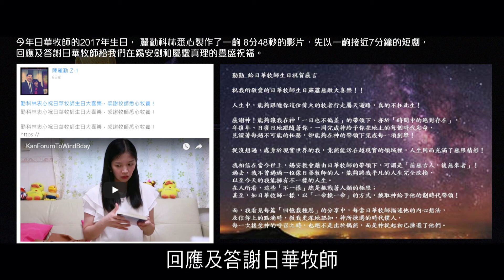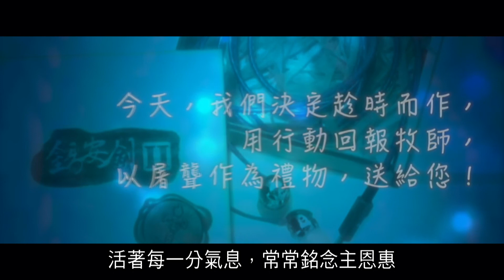2012榮耀盼望 Vol.396 日華牧師生日感言4：麗勤科林送給日華牧師2017年的生日禮物